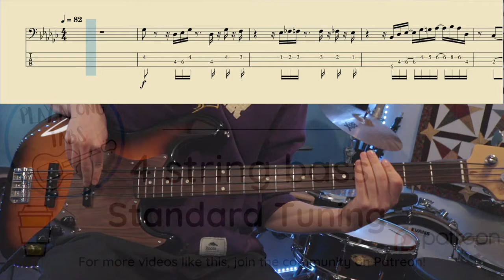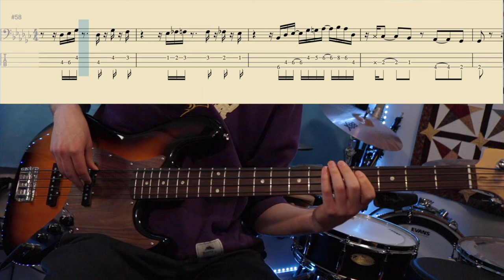Lake Street Dive: Hypotheticals (Edit) - Bass Cover with Bass Tab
Are you very passionate about learning new songs and supporting this work? Looking for more Play Along Tabs that aren't on YouTube?

 - Bass Tab PDFs and song requests are available to Patrons. Check it out!

Been meaning to get to this song for a while, thanks Courtney for the request!! One of the most fun songs to play of all time, in my opinion!!

Gear/Settings
Bass: Squier Jazz Bass
Strings: D'Addario ETB92
Pickups: Both
Tone Knob: 7/10
Amp: Little Mark IV
Interface: Focusrite Scarlett 4i4 3rd Gen
DAW: Logic Pro X
EQing: Bass Boost, mid cut
Camera: Canon t6i

Bass Only Video: Coming Soon

Interested in the music that I create?

Releasing your own music to streaming services? I can’t recommend Distrokid enough! You can use this link for a discount

D'Addario Players Circle - the only guitar/bass strings and accessories loyalty program I know of. Collect points on purchases and redeem them for free strings, drumsticks, and much much more! Can't recommend this enough! Sign up with this link for some free points

*Each song on this channel is tabbed completely to my interpretation and played to the best of my ability. Have an edit suggestion? Leave it in the comments!